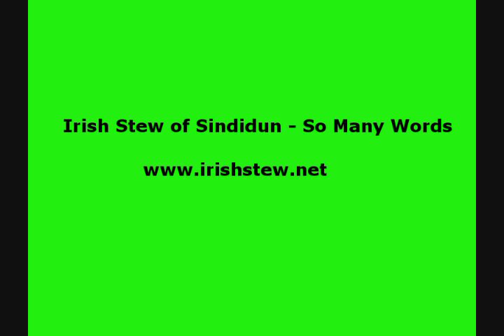Irish Stew of Sindidun- Patrick Malone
Patrick Malone he was tough as a stone
He drank only grog and jin by the goal
And on a derby he would never lose the ball
'cause he's a drunk and he's Patrick Malone

He'd been drunk for many years
Longer than anyone before
But when he saw a young girl Jenny MacCall
He swore that he'll never drink no more

He married the lovely Jenny
And football he don't play anymore
Unless his sons with him are playing
And he never drank no more

He is happy but... he's no more old Patrick Malone
Author: Bojan Petrović / Boris Rakas